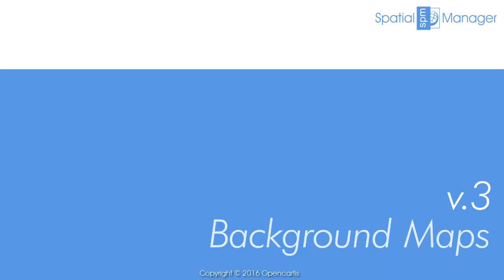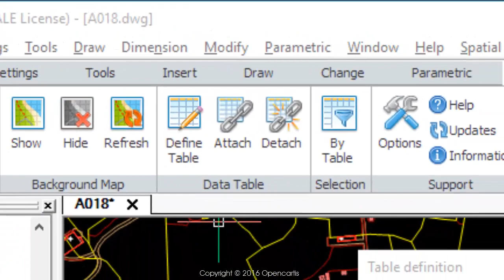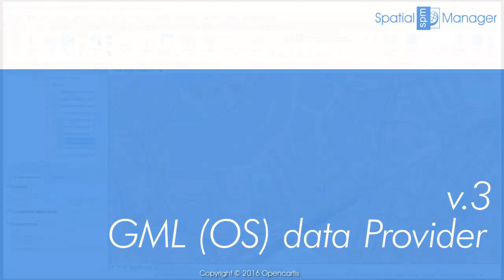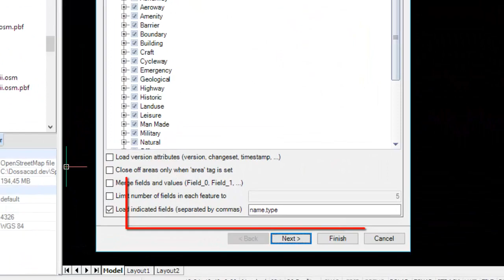Spatial Manager™ v.3 summary (BricsCAD) - Spatial Manager™ Blog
The new version 3.0 of Spatial Manager™ has been released today. It comes full of interesting innovations and all the users will enjoy the best Spatial Manager™ applications suite published so far. Try it or update your applications

Goal#1. Powerful and Easy to use Background Maps

If you are an AutoCAD (v.2008 – v.2016) or BricsCAD (v.13 – v.16) user, you can now choose from among many Backgrounds Maps from many providers such as OpenStreetMap, Bing, MapBox, etc. They will enhance the drawings quality and will let you compare and check better

Goal#2. Data Structure Management and Direct Data Edition

Design and edit the Structure which will be used to store the data attached to the objects. Manage the Tables and the Fields according to your needs. You will also find new Tools available to Attach, Detach and Select data. The data attached to the objects (EEDs/XDATA) is no longer read-only data

Goal#3. Labeling objects while importing

You can now Label the Point features or the Centroids while importing from files or spatial tables into the drawing. Text label properties taken from fields

Goal#4. New GML data provider. UK Ordnance Survey data compatibility

The GML data provider has been added to the extensive list of the Spatial Manager™ data providers. You can now read GML, GZ and XML files. Good news for the UK users who can now Access the great Ordnance Survey MasterMap spatial data information

And…

· New Export items (2):
— Handle of the objects
— Layer of the objects
— Attributes of the Block references (if any)
— Text objects (if any) and their basic properties (Rotation and Height)
· OpenStreetMap lets you now choose the fields to read
 · Spatial filter to import only the objects in the current view (2)
· Drawing the objects once imported is almost instantaneous in this version (2)
· SQL Server parameter to select the syntax for new date type fields
· WFS spatial boundaries when importing
 · EPSG 8.9 update (CRSs and other objects)
· ‘Last-used’ CRS list also available when assigning CRSs to drawings (2)
· Elevation parameter applied now to all object types (Points, Block references, etc.) (2)
· Random colors for new Layers have been enhanced
· Non-numeric fields are now valid Parameters for Blocks, Elevations or Thickness (2)
· New rotation units in the Block parameters (2)
· New ‘Create shortcut from path’ allows you define Shortcuts for network addresses
· New image formats for user symbols (PNG, JPG, GIF, BMP) (1)
· Centroids calculation methods improved
· Applications loading times reduced
· ‘Geolocation’ Tab in the AutoCAD Ribbon: display behavior controlled (3)
· Trial version less restrictive: 75% of the objects are processed anyway
· BricsCAD 16 compatible (4)
· Windows 10 compatible

(1) Desktop only
(2) AutoCAD and BricsCAD only
(3) AutoCAD only
(4) BricsCAD only